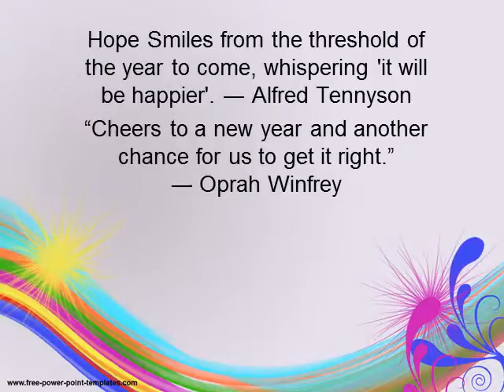New Year Quotes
This New Year Tree is decorated with toys, candies and different New Years lights as whole family and all its members participate in decorating it wonderfully.